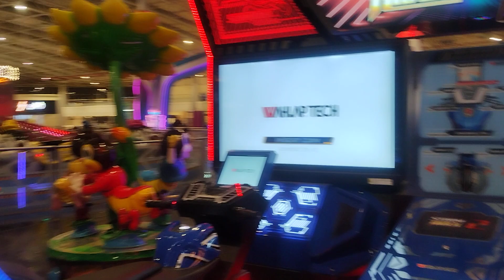Storm Rider 2 Wahlap Tech children's gaming bike Othiam Mall Mubarraz Alahsa Hofuf Saudi Arabia